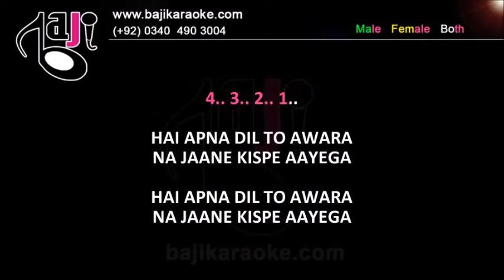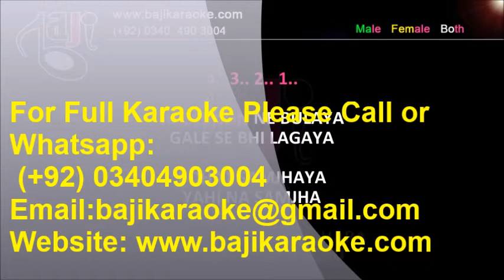Hai Apna Dil To Awara - Video Karaoke - Solva Saal - Saikat Mukharji - by Baji Karaoke Indian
Song Title – Hai Apna Dil To Awara
Movie/ Album – Solva Saal
Singer(s) – Hemant Kumar
Movie Cast – Waheeda Rehman, Dev Anand
Karaoke Format – Video Karaoke Lyrics
Karaoke Duration - 4:23